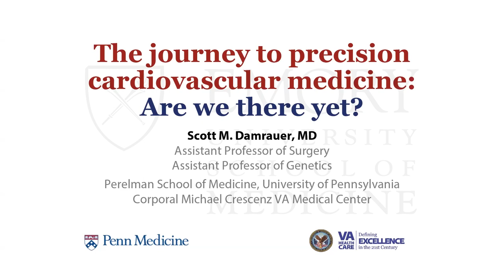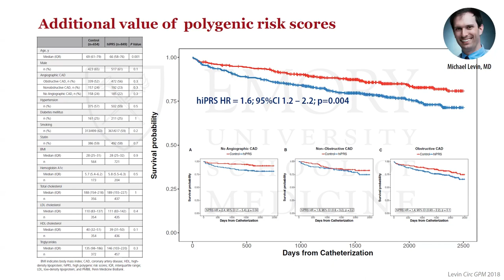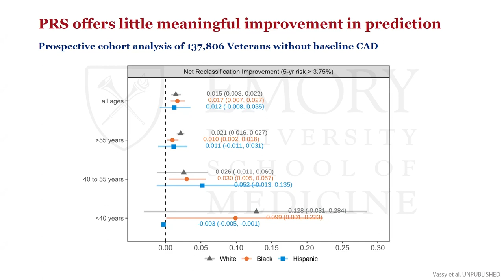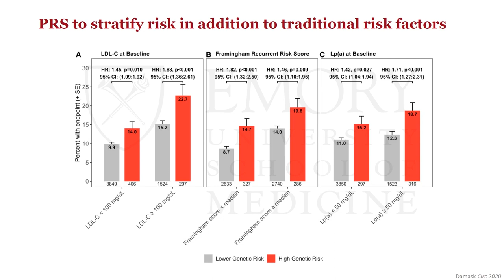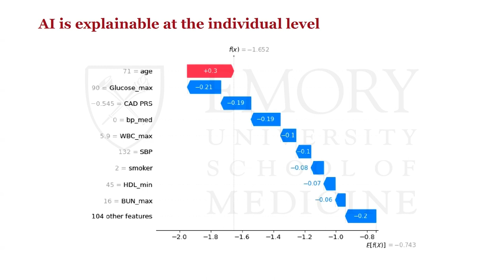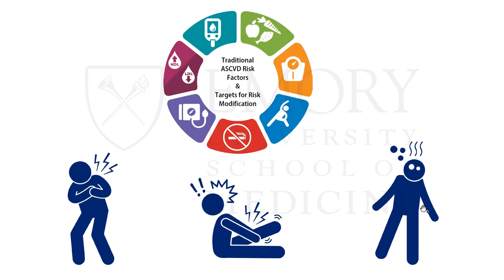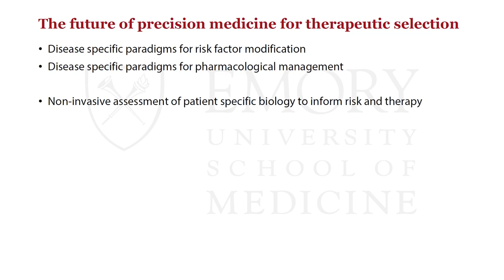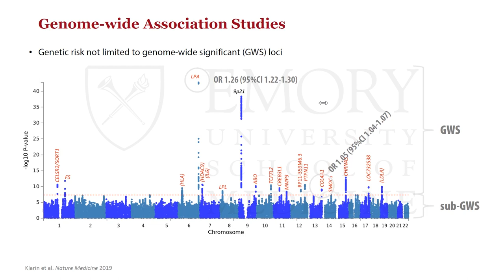The Journey to Precision Cardiovascular Medicine: Are we there yet?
Speaker: Scott M. Damrauer, MD